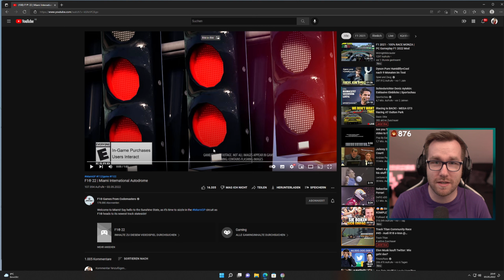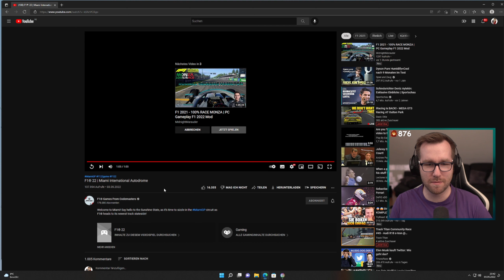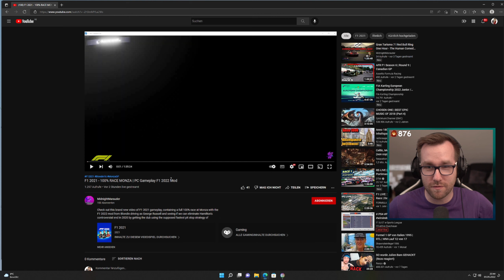F1 22 - Miami International Circuit - HYPE HYPE HYPE!!!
Nicht nur die echte Formel 1 fährt jetzt am Wochenende in Miami Formel 1, wir selber sind auch bald live mit dem neuen F1 22 am Start! In diesem Trailer sehen wir die ersten Eindrücke und ich muss sagen ich bin GEHYPED! Die Strecke an sich mag vielleicht nicht viel versprechend sein, das hält mich aber nicht davon ab auch hier ordentlich reinzuschwitzen!

Auch unser 100% Rennen wäre sicherlich ein Augenschmauß!

Oder vielleicht Sonntag um 16 Uhr zu unserem wöchentlichen 100% Rennen!